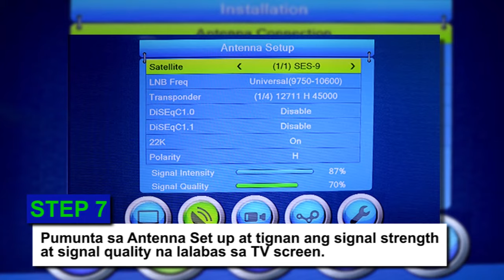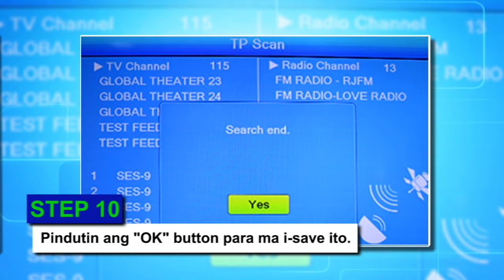GSAT INSTALLATION GUIDE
Mga ka-GSAT, gusto mo bang matutunan ang madaling paraan ng pag-install ng GSAT unit sainyong bahay? Narito ang Installation guide na makakatulong sayo!

Siguraduhing sundan ng tama ang mga instructions para mapadali ang pag-install. Wag din kalimutan mag-ingat sa pag-akyat sa mataas na lugar at paghawak sa mga kable ng kuryente mga ka-GSAT!